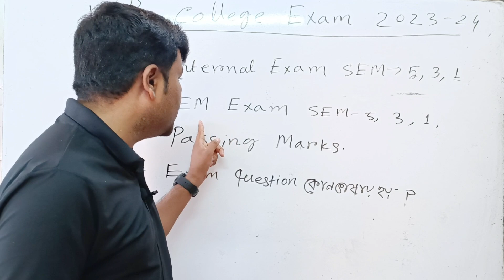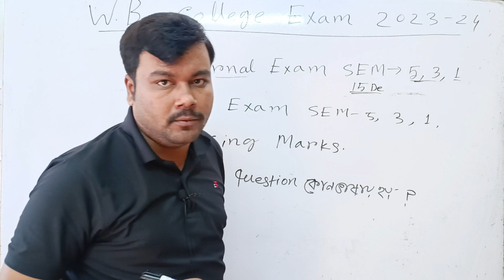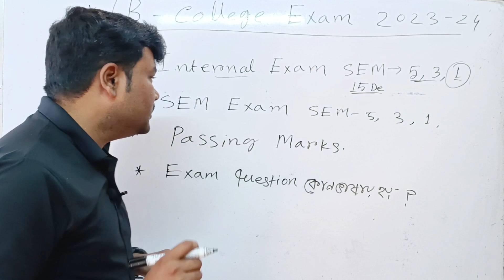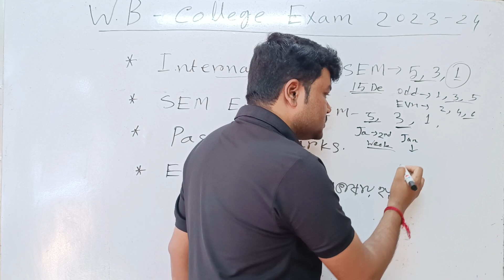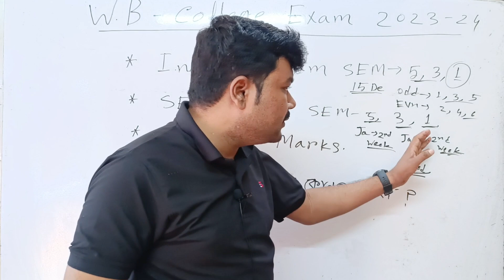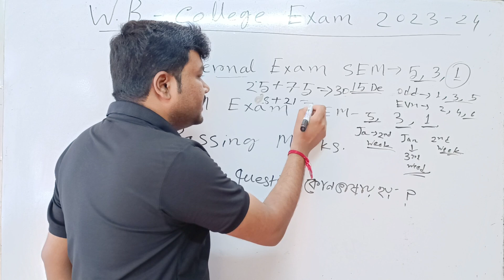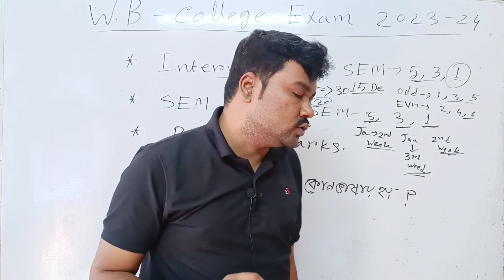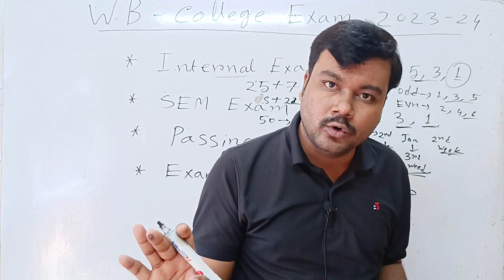WB college Semester 1/3/5 exam date | college Semester tutorial /internal exam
calcutta university exam news today
cu exam news today online or offline
Semester 1 exam date 2023
Calcutta university sem 1 exam date 2023
International exam 2023
Semester international exam questions
Semester tutorial exam date 2023
Semester 1 tutorial exam 2023
cu exam online or offline